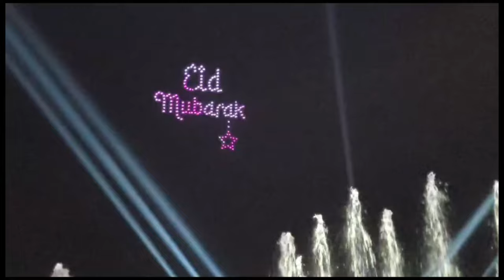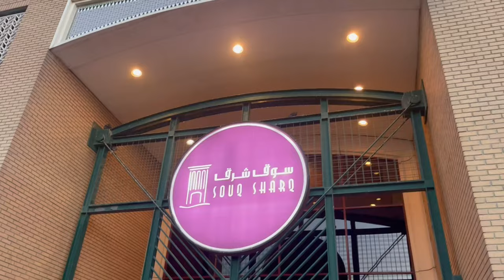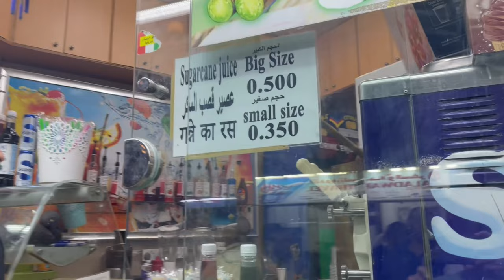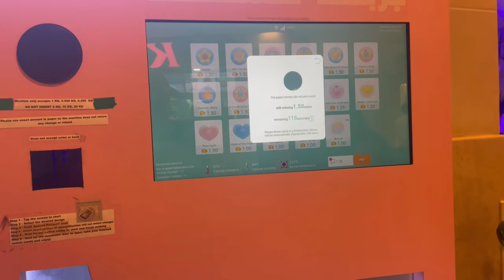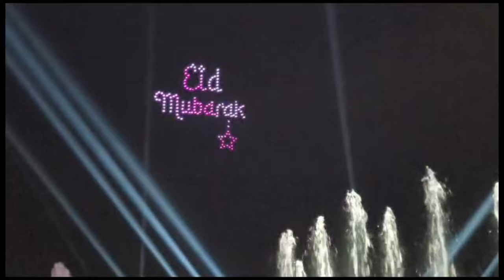Eid Celebration I Father daughter Bonding I Kuwait I Trips Trigger